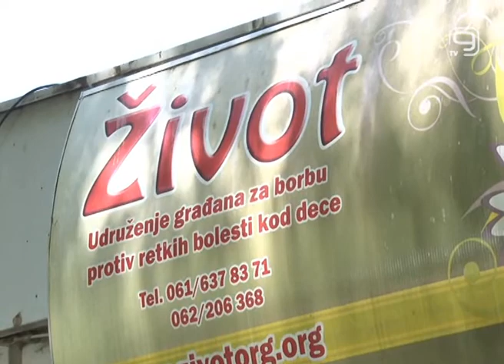TV KANAL 9, NOVI SAD: PRVI REZULTATI ZOJINOG ZAKONA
Da borba za život nikada nije uzaludna govori i slučaj naše sugrađanke Bojane Mirosavljević, majke pokojne Zoje, koja je inicirala donošenje tako zvanog Zojinog zakona. Ovaj zakon danas može da spasi živote mnogih mališana koji boluju od retkih bolesti. Do sada je, zahvaljujući Zojinom zakonu njih 12-oro uspelo da dobije svoju dijagnozu, potvrdila je za TV KANAL 9 Bojana Mirosavljević.